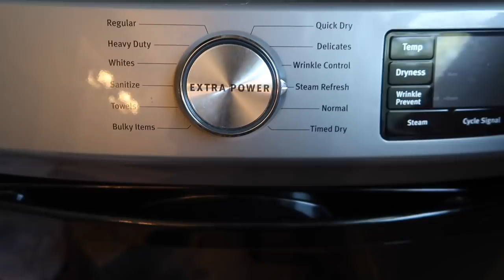*NEW* DEEP Clean withme | Cleaning Motivation! | Pillow Refresh | Gas Stove Deep Clean | Rachel E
I love to freshen up my pillows and duvet about once a month and I show you how I do that.  I also finally tackle cleaning the gas cooktop we use multiple times a day (it was a JOB!).  The screened-in porch has been neglected lately, and I show you how I change my strategy in cleaning it several times during the process.

Items I commonly use*:

Wool Balls for Dryer
Roll-up Over Sink Drying Rack
Toddler Plates (similar)
Fruit and veggie storage: (out of stock - similar)